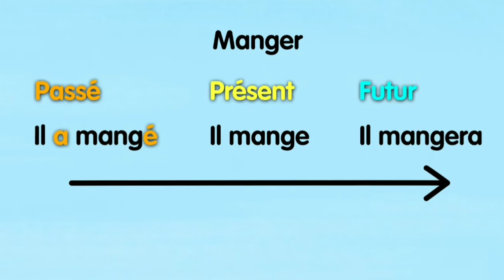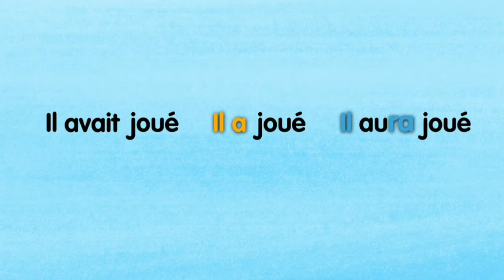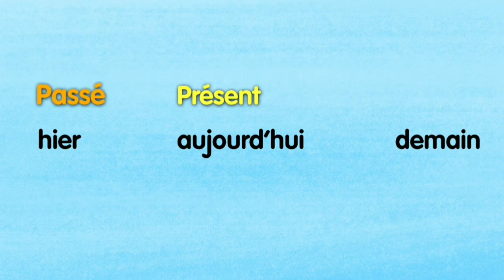Identifier les variations d’un même verbe : les temps